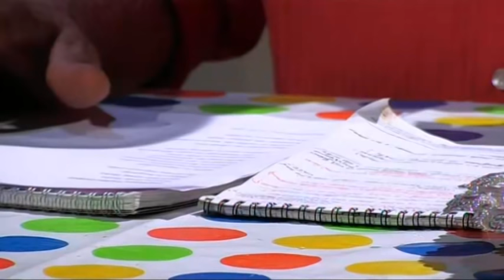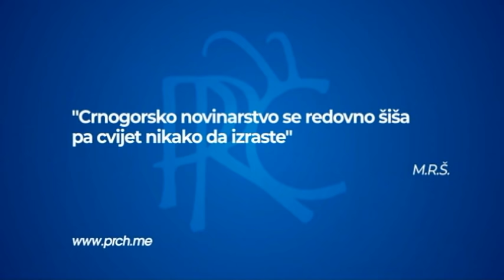PRČ U PETAK 07.09.2018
Emisija se na autorski način sa ironijskom i satiričnom distancom bavi  dominantnim  temama, ličnostima i pojavama javnog života.